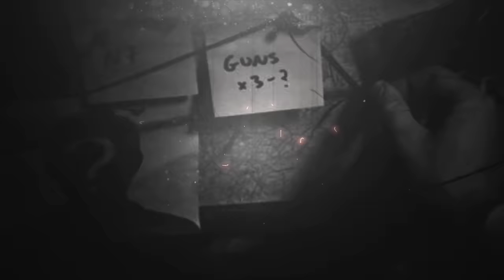หัวมนุษย์ดองอายุ 183 ปี นี่คือหัวฆาตกรต่อเนื่องที่ฆ่าเหยื่อมากถึง 70 คน l Diago Alves l ขนผีลุก EP50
Diogo Alves คือฆาตกรต่อเนื่องที่ร้ายกาจที่สุดคนหนึ่งของโปรตุเกส และถูกตัดสินประหารชีวิตไปตั้งแต่ปี 1841 ซึ่งเป็นทั้งฆาตกรต่อเนื่องคนแรกของโปรตุเกสและชายคนสุดท้ายที่ถูกแขวนคอ ซ้ำยังได้รับการบันทึกว่าสังหารเหยื่อไปมากกว่า 70 ราย